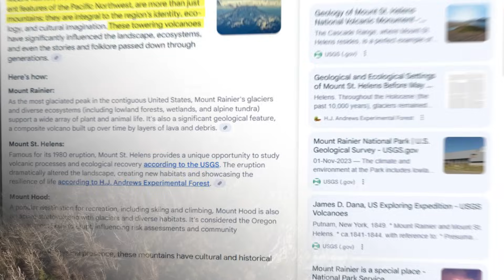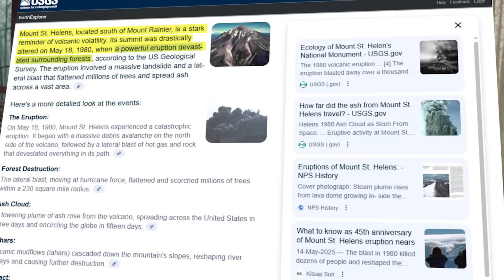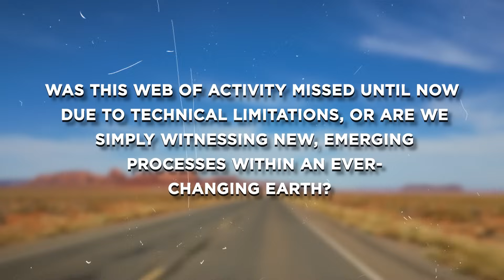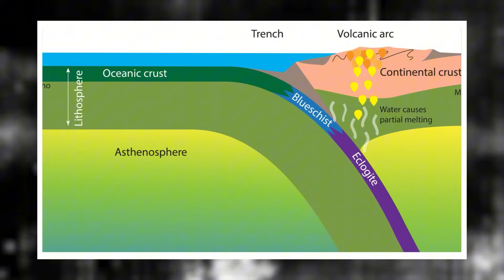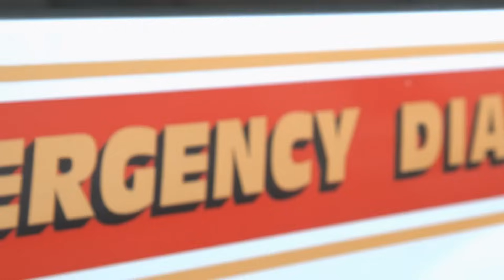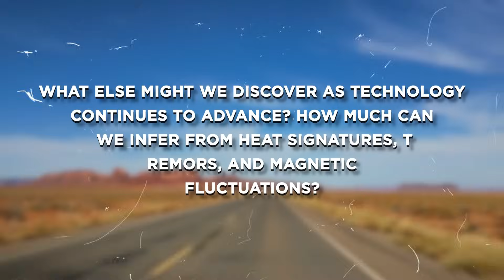Geologists are SHOCKED After Discovering Magma Tunnels Connecting Rainier to St. Helens & Hood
In this video, we uncover a massive geological alert as Mount Rainier, Mount St. Helens, and Mount Hood show signs of a hidden magmatic connection beneath the Cascades.
Triggered by seismic swarms, heat anomalies, and satellite data, scientists believe these volcanoes may be linked by deep crustal pathways—leading to a rare USGS RED ALERT. We explore how this discovery could reshape our understanding of volcanic systems, impact emergency readiness, and reveal deeper forces across the continent, from Oregon to the Mississippi. As the giants stir beneath the Northwest, one question remains: are we prepared for the chain reaction nature might unleash?

00:00 Intro
00:20 Voice Start
02:34 The Titans of the Northwest: Rainier, St. Helens, and Hood
05:11 A Discovery from the Depths: Unveiling the Magma Tunnels
07:38 The Science of Eruption: Magma, Pressure, and the RED ALERT
09:48 The Living Memory of Catastrophe: St. Helens and the Power of Eruption
11:44 Geological Hidden Networks: Cracks in the Mississippi and Far-reaching Effects
13:34 Monitoring the Giants: Technology, Satellites, and Emergency Response
15:02 Unraveling the New Reality: Ecology, Economy, and the Human Element
16:21Mysteries Unfolded: What Lies Beneath